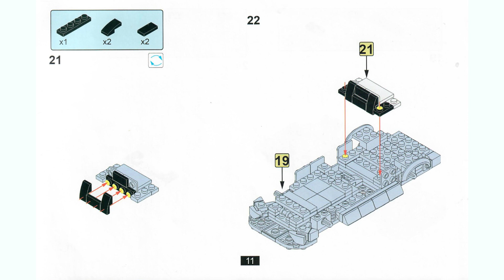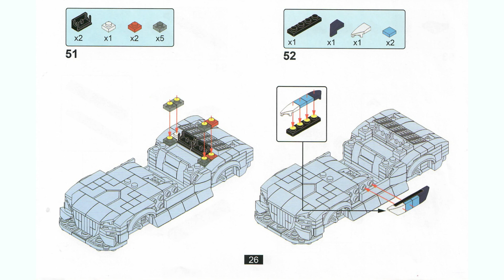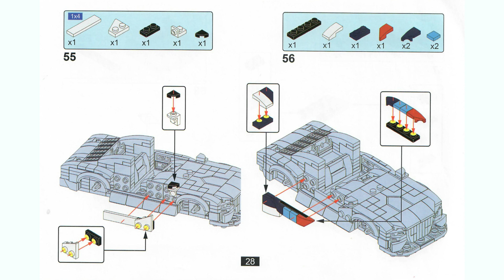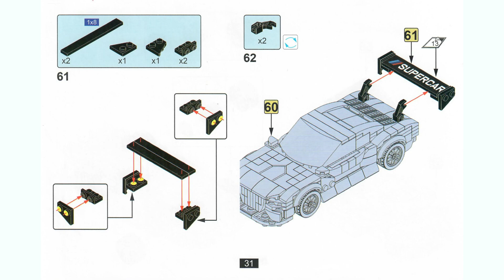Reobrix Instructions Only - BMW M4 GT3 (672) (Mini Car Series) (Lego Alternate Build)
Hello, Fellow Builders!  Enjoy this Reobrix Instructions Only video for the BMW M4 GT3 (672) (Mini Car Series) (Lego Alternate Build)